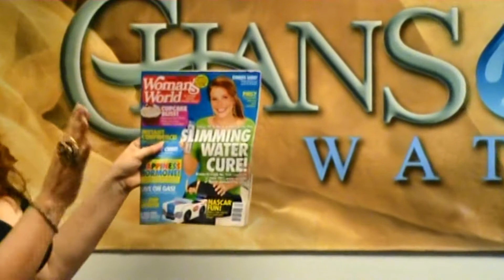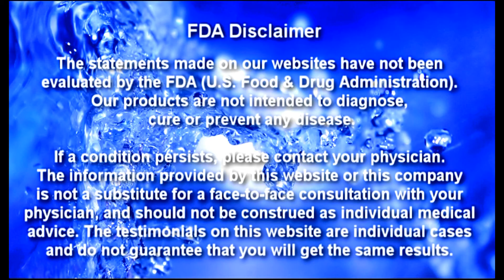Weight Loss due do drinking Alkaline Ionized Water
A common side effect of drinking alkaline water is weight loss, generally 10-15 pounds, just from the water. Some people can loose up to 60 pounds by drinking the water and changing some diet habits. Fat builds up and is used as a buffer when your body becomes too acidic - it neutralizes it. Alkaline water helps the body balance its internal pH levels, which make the fat unnecessary. You can now get "nature's" alkaline, ionized water straight from your sink. for more information!